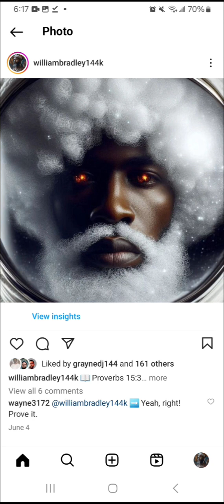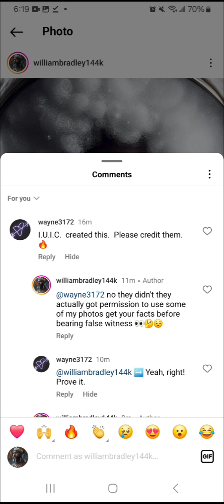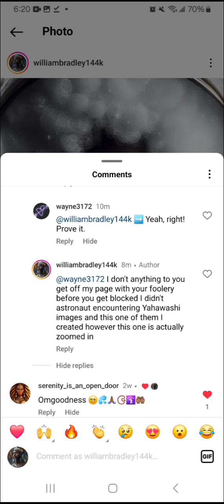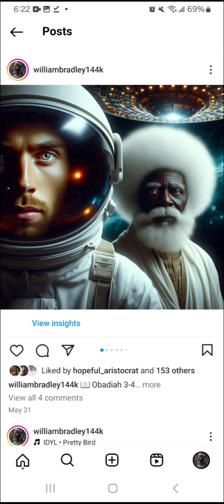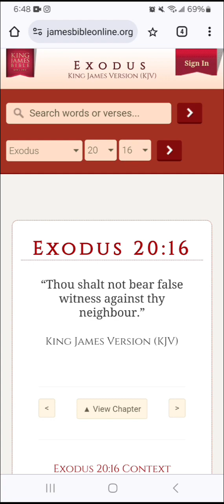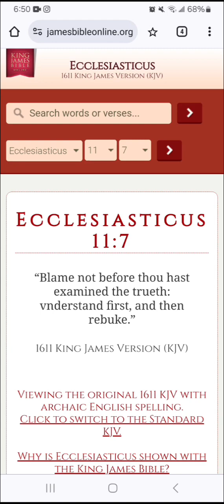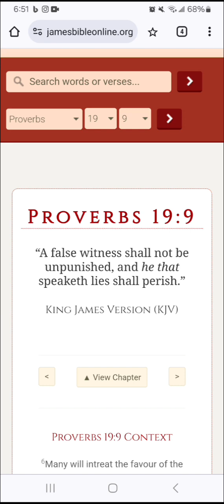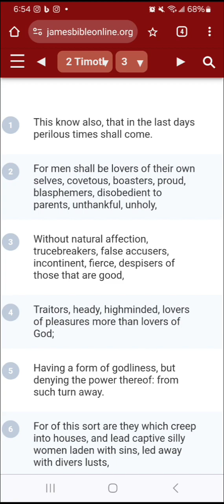Wayne3132.. A False Witness Shall Not Be Unpunished, And He That Speaketh Lies Shall Perish (Rebuke)